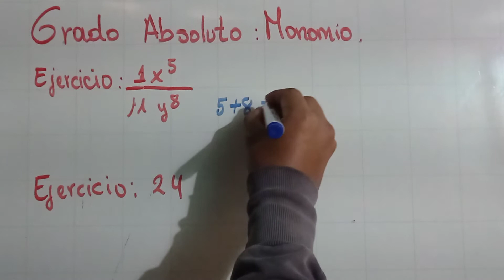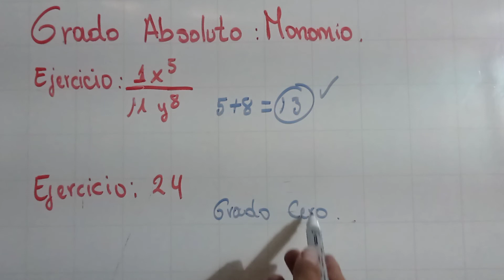Grado Absoluto | Monomio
Hola amigos, todo en orden? Espero que sí, les traigo otro vídeo más sobre grado absoluto de un Monomio. interesante el final.

Espero que les guste mucho. les agradezco infinitamente ☺️😃 por el apoyo.